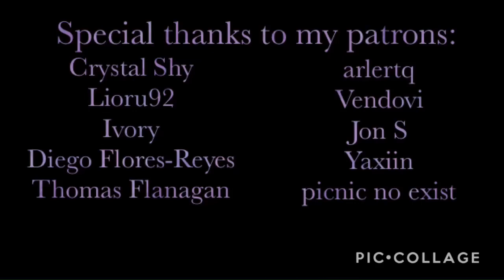Show Some Respect | ASMR | Demon! Ciel Phantomhive x Listener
Following an unexpected summoning, Ciel proceeds to lose his temper with you.

Next: Alois Trancy

Special Thanks to my Current Patrons:

Crystal Shy
Lioru92
Ivory
Diego Flores-Reyes
Thomas Flanagan
arlertq
Vendovi
Jon S
Yaxiin
picnic no exist